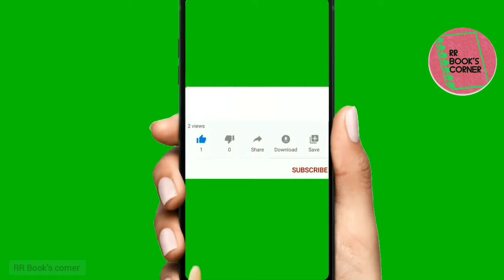Arivukku Apaal | Tamil Sirukadhai|Audiostory short story @RR Book's corner